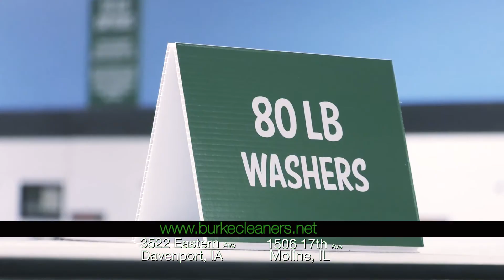Burke Cleaners Laundromats